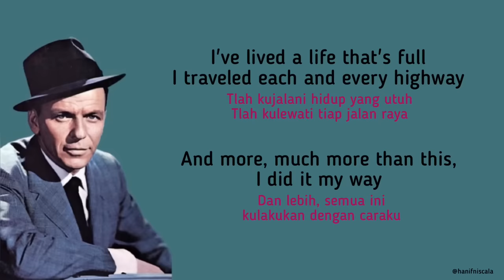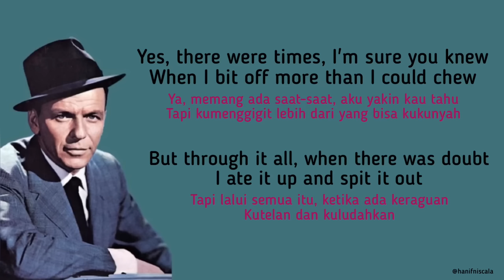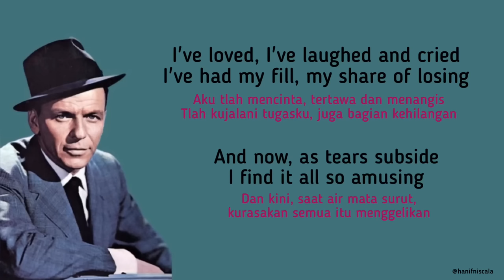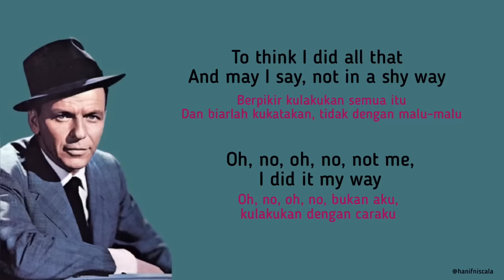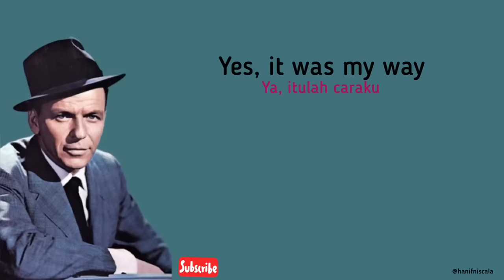Frank Sinatra - My Way Lirik Terjemahan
My Way Lyrics Terjemahan Indonesia

And more, much more than this, I did it my way

I faced it all and I stood tall and did it my way

Oh, no, oh, no, not me, I did it my way

The record shows
I took the blows

Writer(s): Claude François, Paul Anka